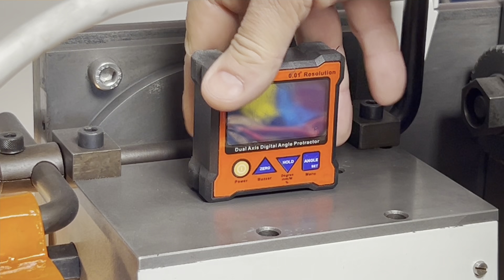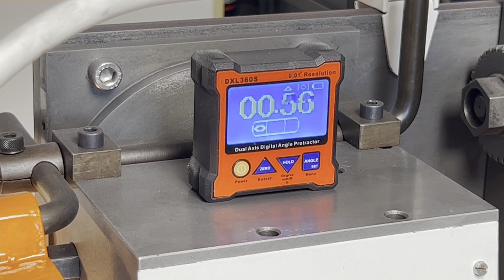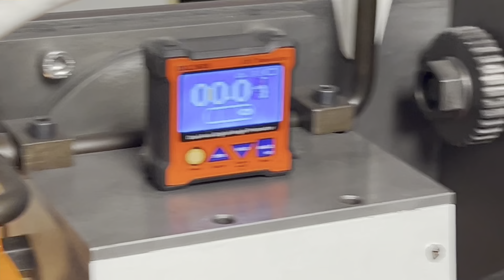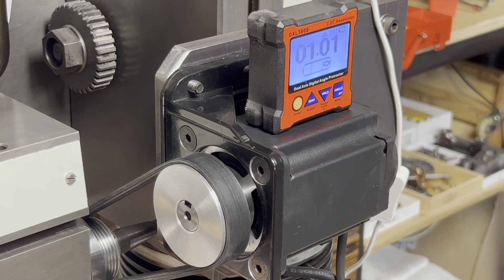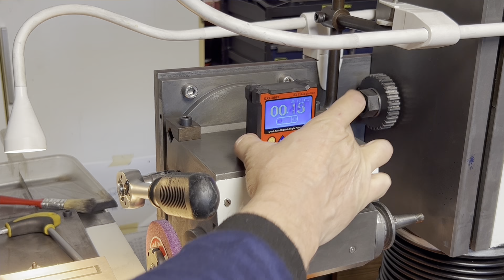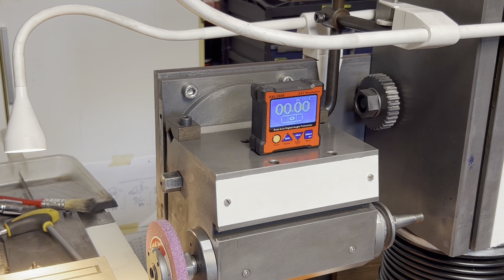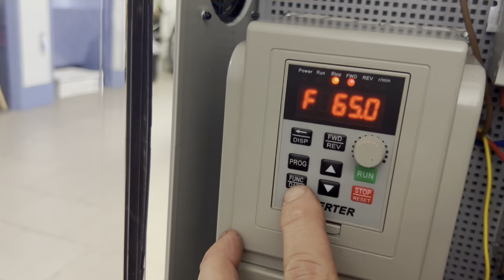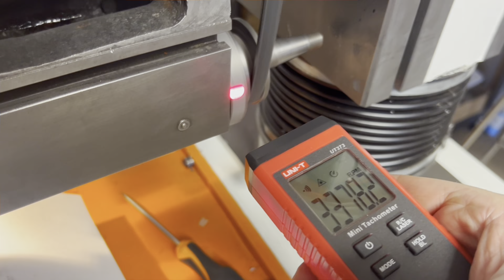Rettifica, Test Motori e trasmissioni con Prove di Rettificazione - Grinder Motors test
Questa settimana ho provato differenti assetti motore per la Rettifica, trasmissioni differenti e posizionamenti. Per ogni assetto ho fatto la prova di rettificazione di un pezzo cavia, impressi nel pezzo di prova ci sono i vari steps d’avanzamento delle soluzioni adottate. Passo dopo passo, prova dopo prova, modifica dopo modifica sono riuscito ad ottenere finalmente una finitura soddisfacente, ma voglio provare a migliorarla ancora, c’e un altra prova che voglio fare  e devo irrigidire la macchina per renderla piu stabile nelle lavorazioni.

English:

This week I tried different Motors setups for the surface Grinder, different transmissions and positioning. For each setup I did the rectification test on a test piece, imprinted on the test piece we have the various progress steps of the solutions adopted. Step by step, test after test, modification after modification I finally managed to obtain a satisfactory finish, but I want to try to improve it further, there is another test thats I want to try and I have to stiffen the machine to make it more stable during processing.

DAYCO 4PK675 CINGHIA POLY-V NEW PUNTO 60S/SX 80ELX

Bosch Accessories Set da 27 pz. di bit avvitamento e cricchetti:

Raaco, Storage HandyBox, 4 Drawers:

Mini contagiri elettronico

Rimuovi ruggine - Rust remover

Chiave da 13 mm combinata

Cinghia Dentata Richeng HTD 550-5M-15

Aerografo Iwata

Jenolite Primer Paint riempitivo

Cuscinetti Skf 3204 di Frequenza VFD

Cavo Elettrico tripolare

Quadro alloggiamento Elettronico

DIM Rail

Contattore Ac 220/380V

Interuttore Magnetotermico

Interuttore Macchina

Ventola di Raffreddamento

Filtro polveri the per Ventola

20AWG 0.5mm² PVC Elettrico Filo 7 colori kit Cavo Elettrico Solido Rame stagnato

Volantino in Ghisa 10" con Impugnatura Girevole

Starrett 10MH-150 Squadra Combinata

Starrett 816A - Bullino a punta affusolata:

Starrett 18A Bullino Meccanico a Molla Regolabile

Starrett 277 – Compasso 3 Toolmakers 'spring-type da 7,6 cm con gambe rotonde

Starrett 827MB Edge Finders, doppia estremità

PORTA MACHOS EN T STARRETT

Knipex Tronchese Laterale per Meccanica:

Knipex Pinza per Meccanica - con Becchi Mezzotondi

Ferne 432-002 – Morsetto parallelo

Tappetino di gomma